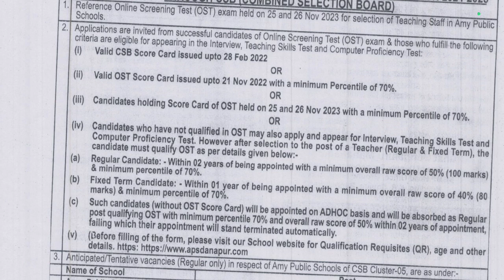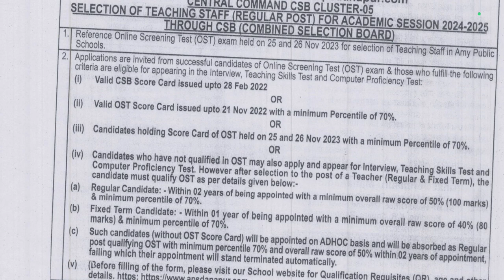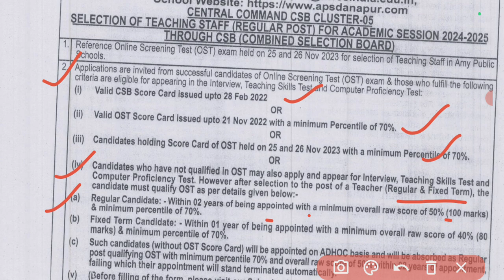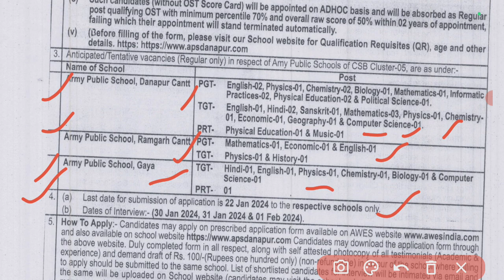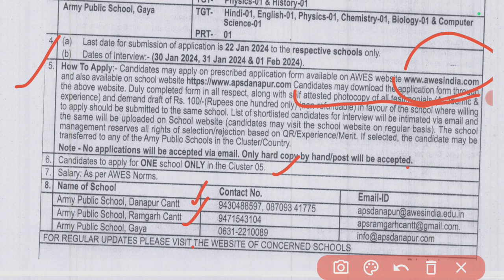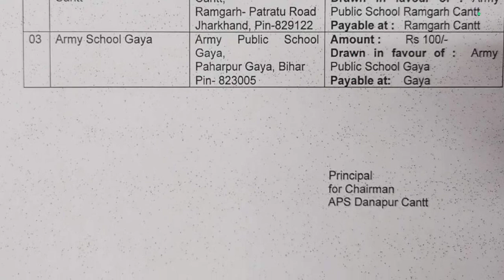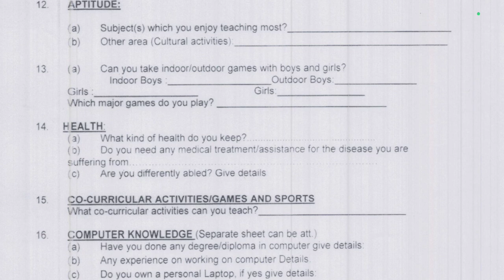ARMY PUBLIC SCHOOL TEACHER VACANCY 2024|PGT TGT PRT|PERMANENT POST|CSB CARD NOT MANDATORY|3APS VACAN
ARMY PUBLIC SCHOOL TEACHER VACANCY 2024|PGT TGT PRT|PERMANENT POST|CSB CARD NOT MANDATORY|3APS VACANCY

dsssb,
recruitment,
nvs,
Nvs teacher recruitment 2024